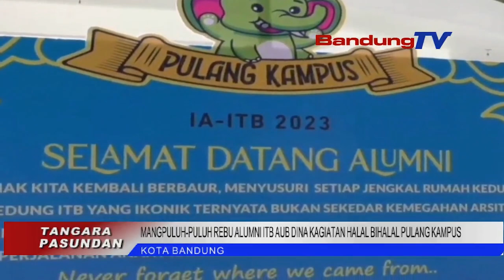MANGPULUH PULUH REBU ALUMNI ITB AUB DINA KAGIATAN HALAL BIHALAL PULANG KAMPUS